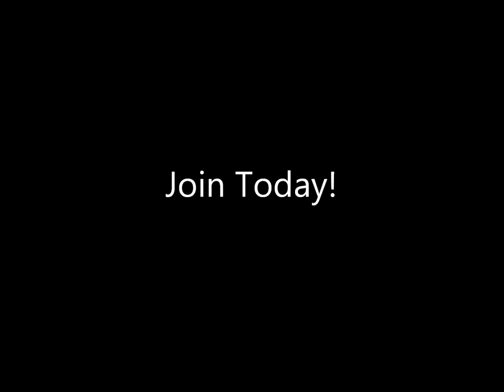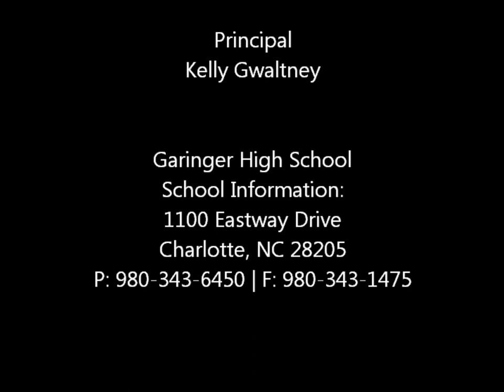Garinger High School Charlotte NC 2017-2018 Recruitment Video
Showcasing Orchestra, Mixed Chorus, Marching Band, Theatre Arts, and Dance